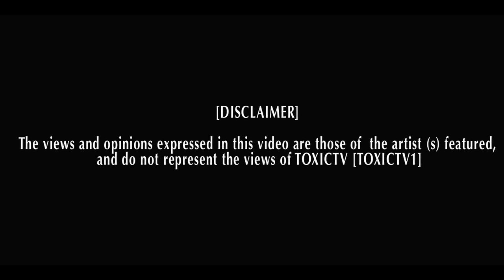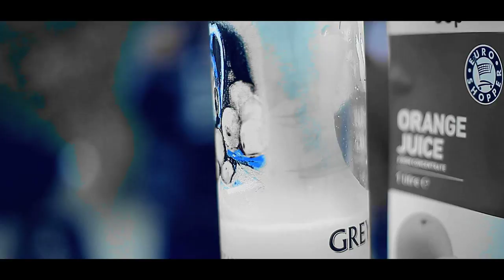GLOCKAMOLEY FT SERIOUS SLY - " WHAT WE DO " (CMG) (NOTTINGHAM)